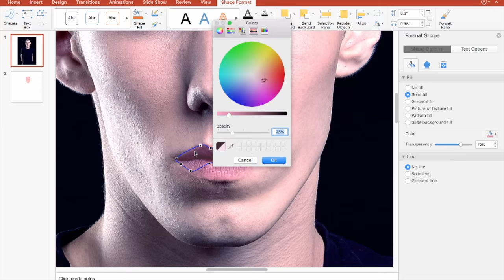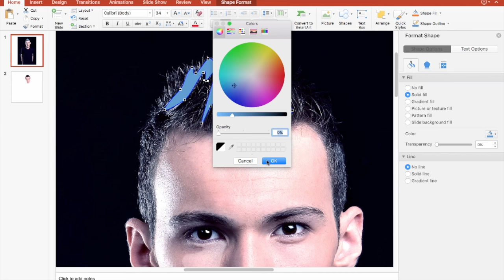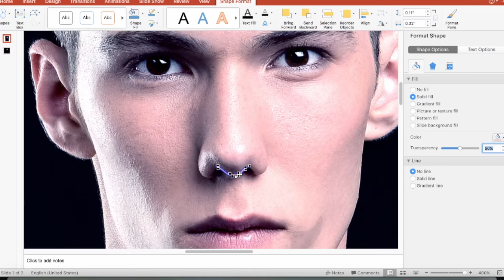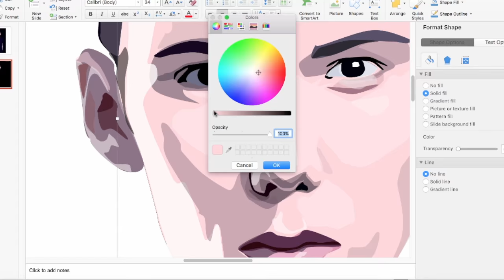SIRENMONKEY FAN ART VIDEO SERIES - TOM SWOON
Music: Tom Swoon Paris & Simo - Wait (Tom Swoon & ak9 Remix)

Hey guys! it's sirenmonkeyofficial from Instagram. A lot of people asked me to film how I make my stuff...and yes it took me forever to learn how to make this. But it was TOTALLY WORTH IT! Thanks for all support, and I will continue to work hard making my powerpoint artworks. I also will try to upload more videos as well from now on!

and Thanks to Microsoft for making Powerpoint 2016 for Mac! this is pretty sweet :D